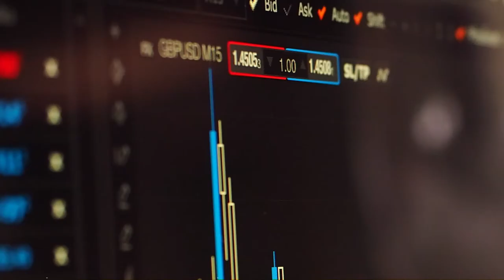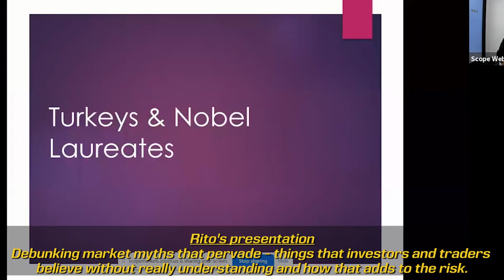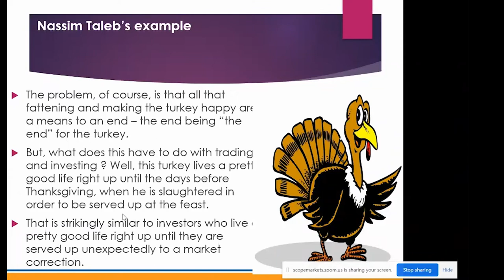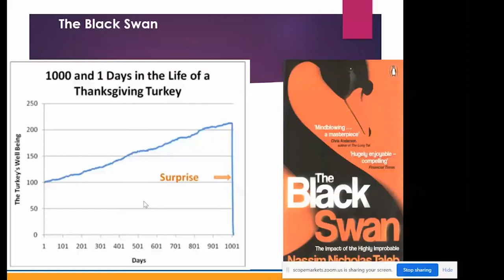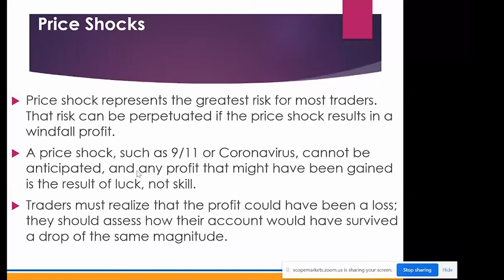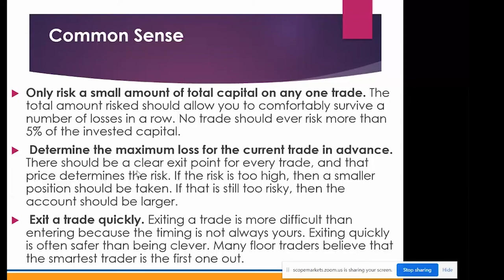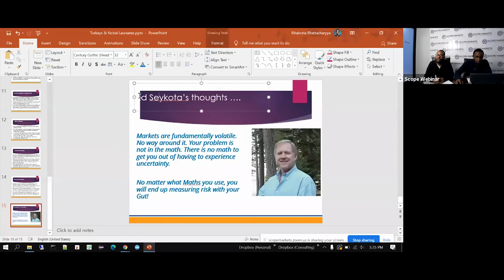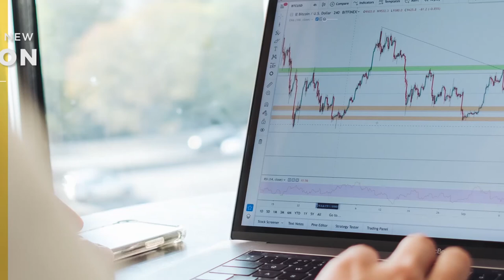Basic Fundamentals of Risk Management for the Retail Trader by Ritabrata Bhattacharyya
FYI: This webinar was held and recorded at Scope Markets Kenya on the 11th of September, 2020 and the theme was Basic Fundamentals of Risk Management for the Retail Trader with Ritabrata Bhattacharyya/Rito.
Time Stamps
Minute 00:01-00:30 STL Introduction
Minute 00:31- 2:29 Ritabrata’s Trading Bio & Welcoming Message from Gilbert Kimari.
Minute 2:30-7:50 Ritabrata’s trading journey into quantitative trading, developing trading systems, working for hedge funds and assessment of risks at True Risk Labs.
Minute 7:51-14:38 Ritabrata’s experience at True Risks Lab and what his start up is involved in when it comes to risk assessment on U.S Equities.
Minute 14:39-18:51 Mitigating risk for fundamental and technical oriented traders based on VAR (Value at Risk) market crash and what hedge funds experienced in the global recession in 2008.
Minute 18:52- 23:30 Application of Artificial Intelligence (AI) & Machine Learning in trading.
Minute 23:31-30:31 Importance of position sizing and risk to reward ratios for traders.
Minute 30:32-35:05 Difference between investing for the long term and trading for short term traders.
Minute 35:06-54:50 Ritabrata’s presentation on debunking market myths that pervade things that investors & traders believe without understanding how that adds on to risks. Concept of hidden risks, Practical Insights to Mitigating Risks, Quoting Nassim Taleb’s Book The Black Swan & Ed Seykota’s thoughts on Trading.
Minute 54:51-55:50 Webinar Summary from Gilbert & calling in for the Question & Answer Session.
Minute 55:51-57:41 Ritabrata’s Book recommendation from his professor experience at WorldQuant University; (Market Wizard Series by Jack Schwager) to traders and investors.
Minute 57:42-59:21 Conclusion & where people can go to find Ritabrata’s work.
Minute 59:22-1:00:04 Gratitude & Call to Action.
Minute 1:00:05-1:00:34 STL Outro.